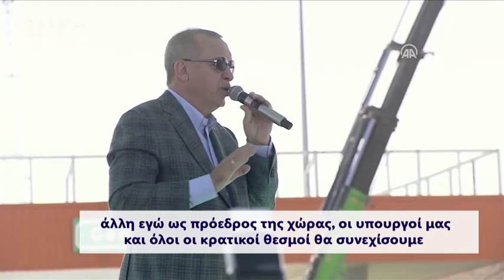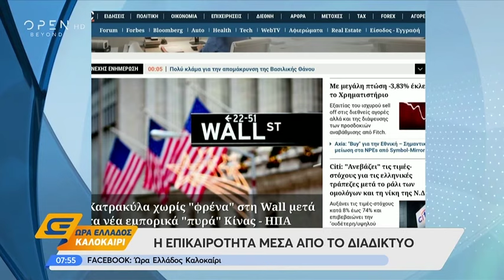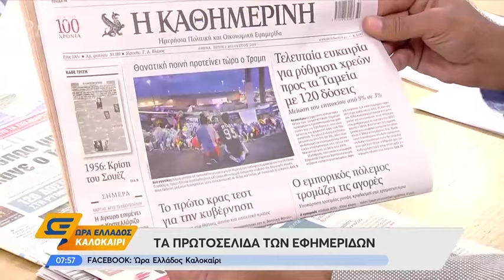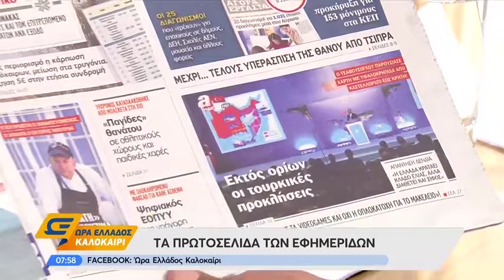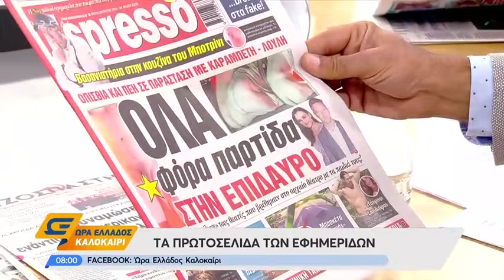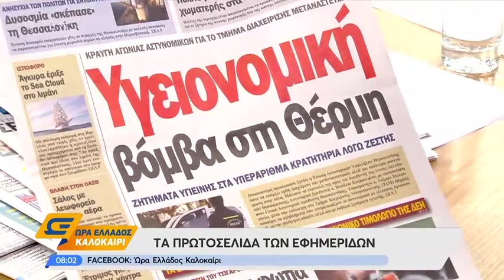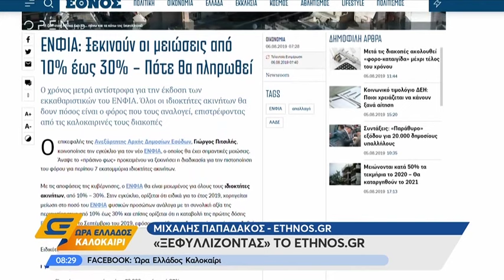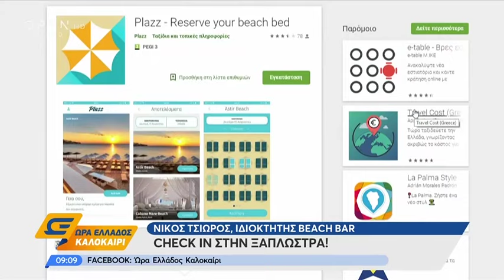Ώρα Ελλάδος καλοκαίρι 6/8/2019 | OPEN TV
Ώρα Ελλάδος καλοκαίρι 6/8/2019
Σύλληψη ενός μηχανικού για την τραγωδία με τον 19χρονο που τον πλάκωσε μπασκέτα στη Χίο, σημαντικά αρχαιολογικά ευρήματα ανακαλύφθηκαν στη νήσο Λέβιθα, επίθεση σκύλου σε 4χρονο παιδί στο πάρκο, μεταξύ των θεμάτων που συζητήθηκαν στην εκπομπή από τον Δημήτρη Φρέσκο και την Ανθή βούλγαρη. Καλεσμένοι ήταν οι βουλευτές Δημήτρης Μαρκόπουλος από τη ΝΔ και Μάριος Κάτσης από το ΣΥΡΙΖΑ, και  από τον καλλιτεχνικό χώρο οι πρωταγωνιστές της θεατρικής παράστασης «Αρκάς : Η ζωή μετά χαμηλών πτήσεων» Μάρα Δαρμουσλή και Χρήστος Τριπόδης.